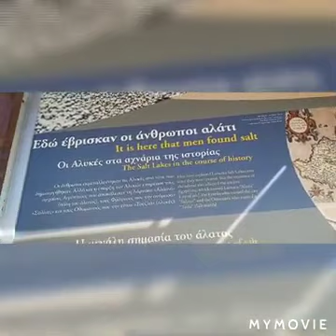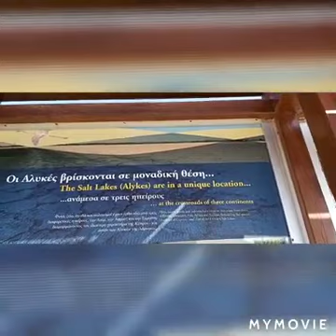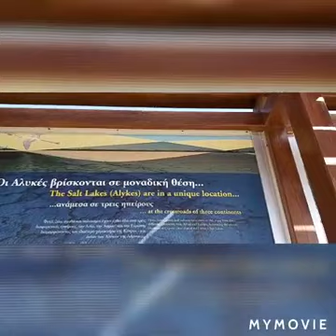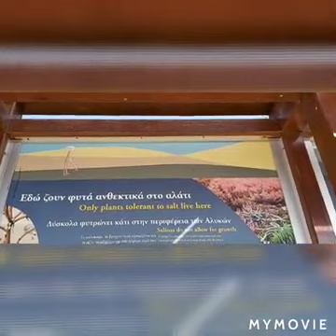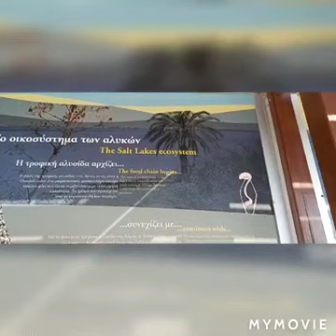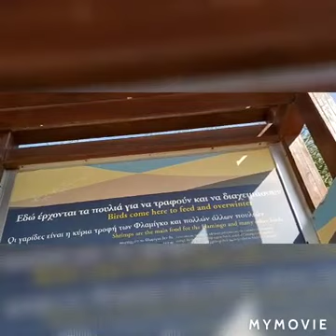The Salt Lake Cyprus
Larnaca Salt Lake is a complex network of four salt lakes of different sizes to the west of the city of larnaca .The largest is lake Aliki, followed by lake Orphani, lake Soros and lake Spiro. They  form the second largest salt lake in Cyprus after Limassol Salt Lake..

I'm glad to know your thoughts,suggestions,opinions

Fb.account :Ada louise